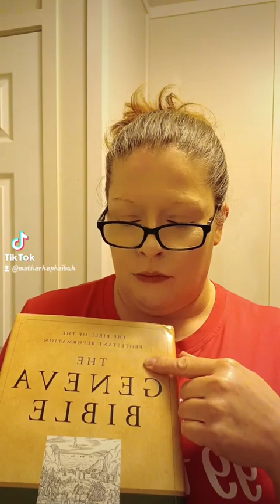I'm not able to locate your lie in the Bible